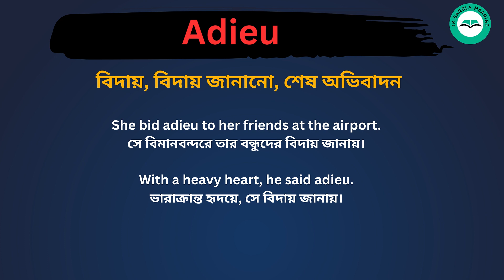Adieu meaning in bengali/Adieu শব্দের বাংলা ভাষায় অর্থ অথবা মানে কি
Adieu Meaning In Bengali
Adieu শব্দের বাংলা ভাষায় অর্থ অথবা মানে কি
Adieu Bangla Meaning